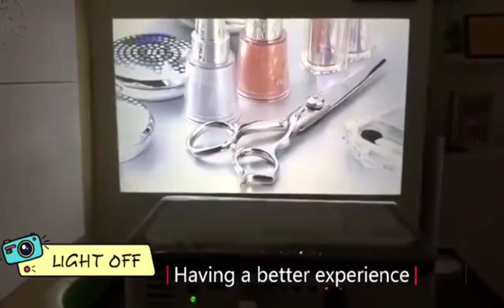CRENOVA New video projector with Full HD 1080p Native Resolution For Home Cinema With Android 7.1.2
This projector is  Crenova L6 with Android 7.1.2 which support lots of applications like YouTube, Facebook. Besides its Full HD1080p native resolution offers us a clear image.